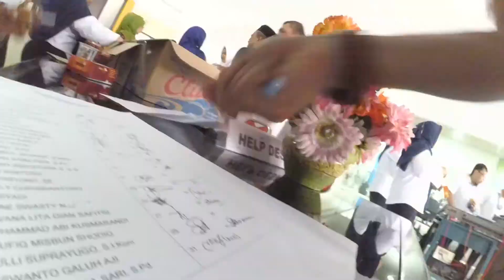Upacara hari radio 11 september 2017 rri malang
Penyulutan obor tri prastya rri